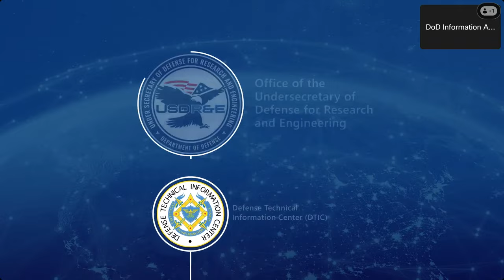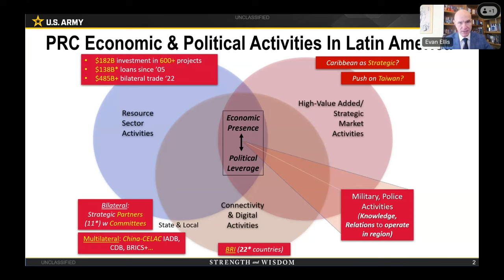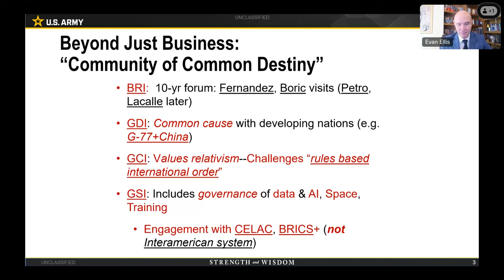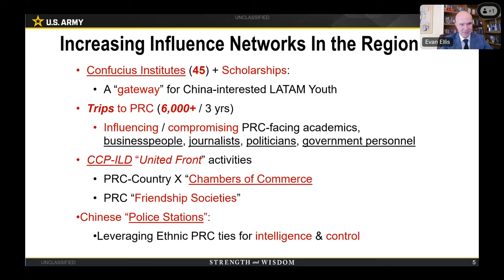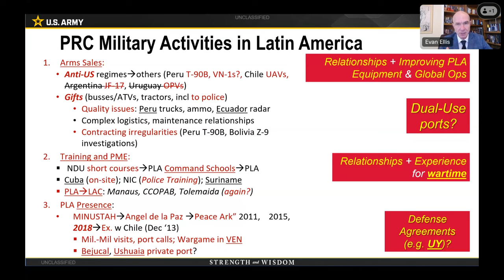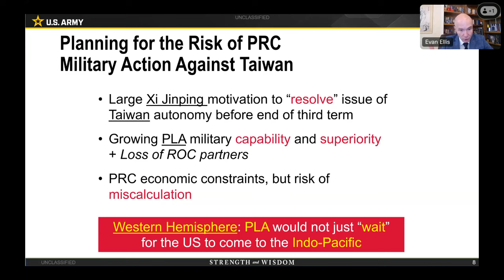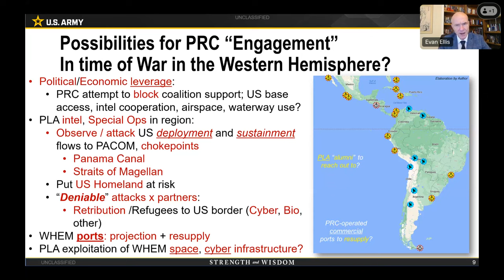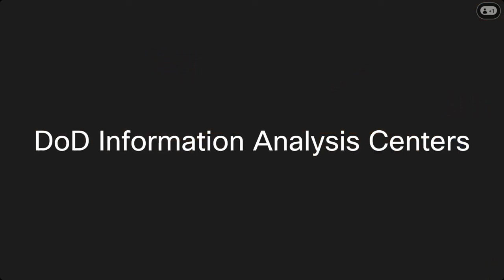Homeland Defense/Future Warfighting Challenges Arising from the People’s Republic of China Activity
Homeland Defense and Future Warfighting Challenges Arising from the People’s Republic of China Activities in the Western Hemisphere

This webinar will discuss the range of vulnerabilities to the United States stemming from the growing activities of the People’s Republic of China (PRC), its companies, military, security agencies, and other agents in the Western Hemisphere in peacetime and in the context of a possible future military conflict with the PRC.  We will focus on the activities of PRC companies in telecommunications and electricity infrastructure, surveillance systems and safe/smart cities projects, ports and customs scanners, Supervisory Control and Data Acquisition systems, banking and e-commerce, maritime and air logistics in the region, and space.  We will also discuss vulnerabilities stemming from Chinese “people-to-people” networks, PRC “police stations,” Chinese organized crime, and communities in and migration through the region to stimulate awareness of and discourse between those across the U.S. government with technical knowledge regarding such threats, leveraging decisionmakers insights and support.